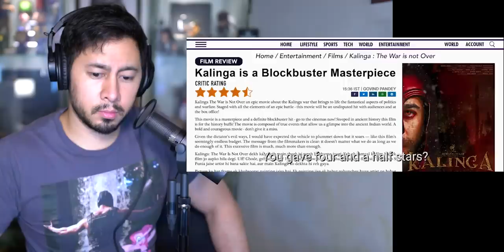CHUP! Trailer & Teaser REACTION! | Sunny Deol, Dulquer Salmaan, Shreya Dhanwanthary, Pooja Bhatt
Jamazing Patrons of September: Krishna Venkataraman, Avijit Singh, Madhan, Riju Mahna, Pankaj Goel, Elisha Mittal and Gaurav Kolarkar!

~VEERENDRA CHOWDARY~
Veerendra Chowdary created the opening animation.

~MOOSA RAZA~
Moosa Raza created additional background animation.